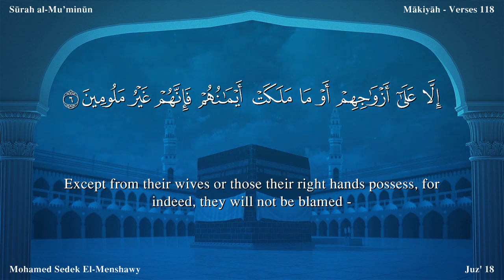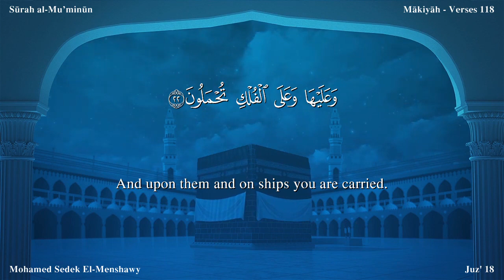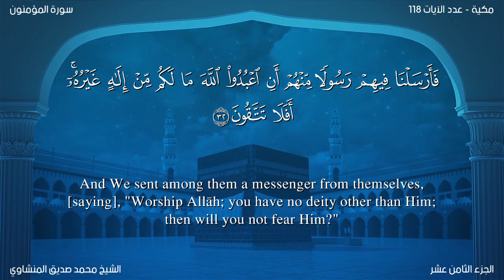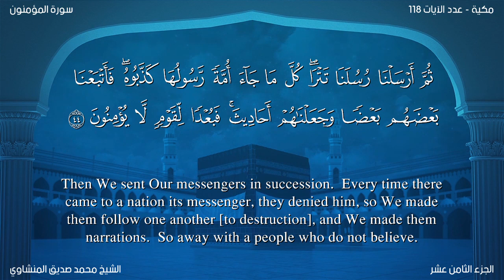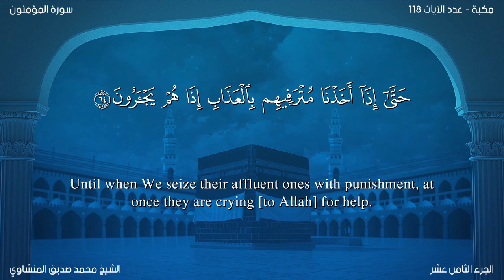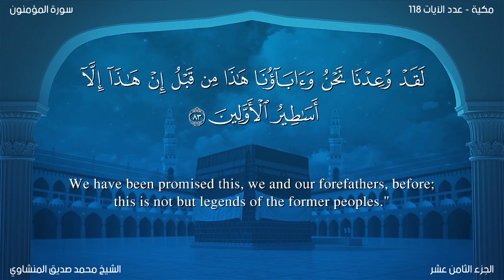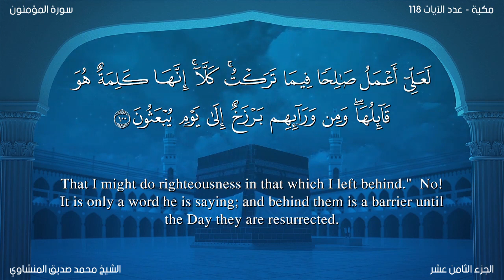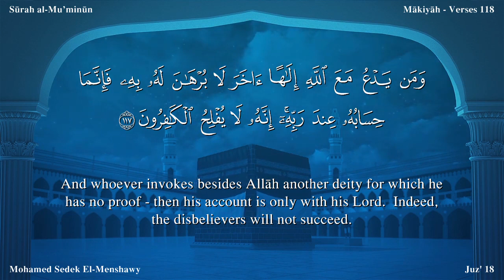سورة المؤمنون مترجمة بالإنجليزية بصوت الشيخ محمد المنشاوي Surah Al-Mu’minûn Translated To English